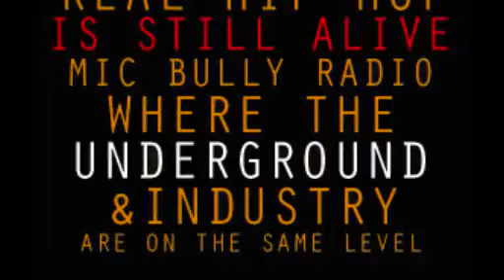MIC BULLY RADIO SHOW 7